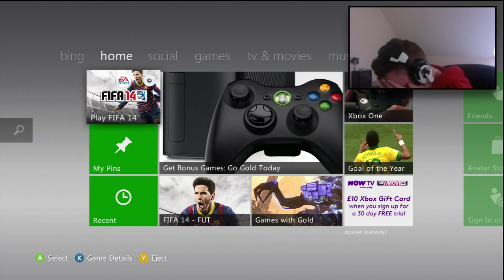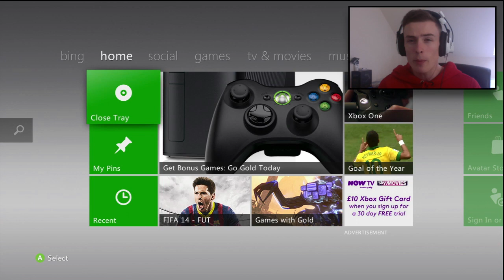FIFA 14 - Lets play Ultimate Team SPECIAL Ep. 010 - "UNBELIEVABLE JEFF!"